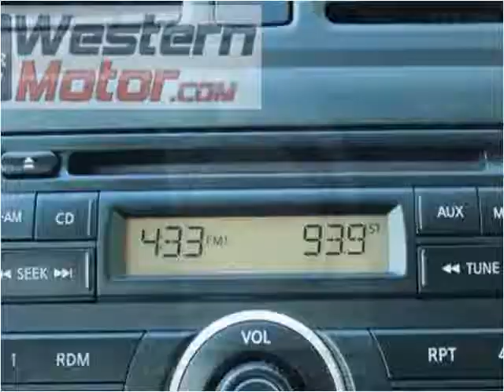2014 Nissan Versa Used Cars Garden City KS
This 2014 Nissan Versa is available from Western Motor Honda .